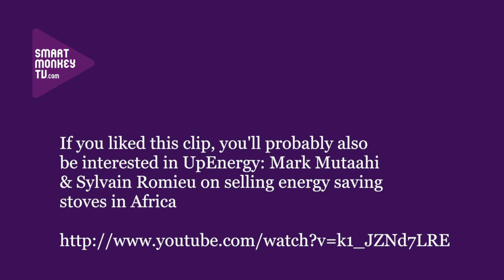Jose Soares on the solar powered Wi-Fi lamp designed to change lives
Jose Soares, Chief Marketing Officer, Net 1 Mobile Solutions talks about: why a mobile company is getting involved in solar lamps; its relationship with the South African Social Security Agency; how the lamp works, what it costs and what it can do; and how the lamp will be distributed.

Net1 Mobile Solutions started the giveaway of their Sun-e-light solar lamp and mobile phone charger on Mandela Day on 18 July. This is version one of the solar lamp. Version two, to be released shortly, will contain a built-in SIM card and act as a Wifi hotspot.

Key Quotes:

"It wasn't about a solar powered lamp. It was about the internet. With the lamp and the Wi-Fi, you're giving a person access to the world."

"The Wi-Fi modem sits with the lamp."